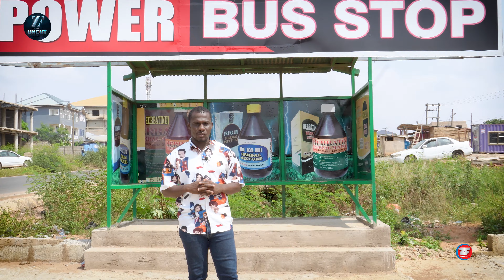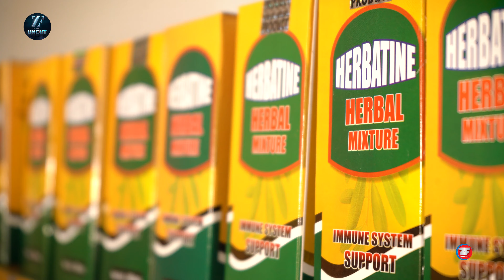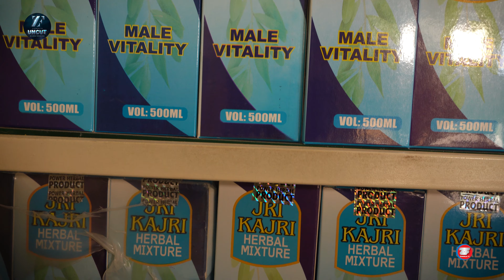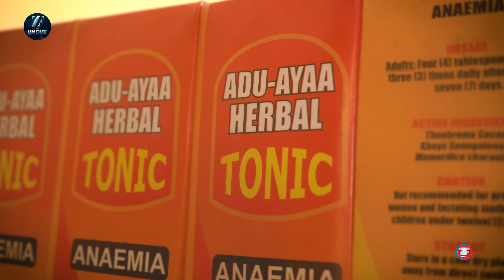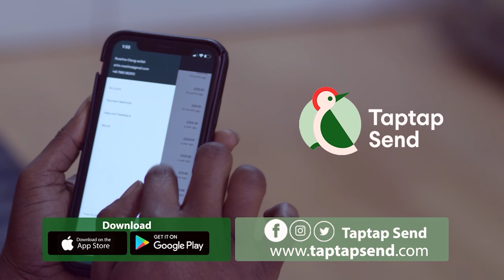We Are Specialist In Hepatitis B, We Can Also Make You Perform Well In Bed - Dr Akosua Adu Ayaah